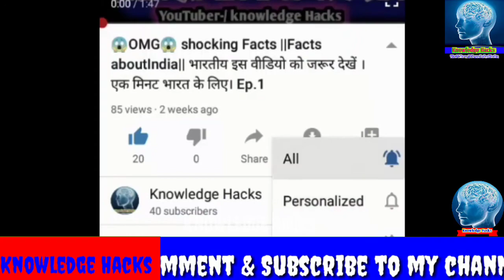KnowledgeHacks || Why blood look red || खून लाल ली क्यूँ ||पूरी जानकारी वीडियो जरूर देखें। Ep:-41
Episode:-41
why Blood look Red